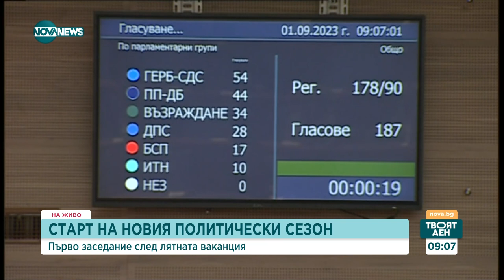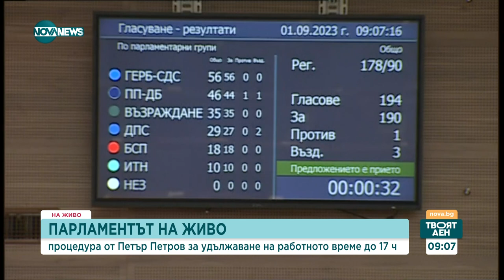Журналисти: Асен Василев събра много власт, подобно на премиер в сянка - Твоят ден (01.09.2023)